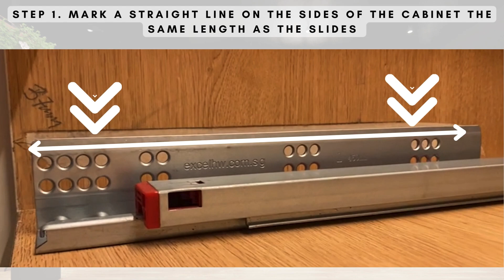Mola Fermi Installation Tutorial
Discover the Ultimate Drawer Upgrade: EXCEL- Mola Fermi Soft-Closing Full Extension Undermount Slides Installation Guide 🛠️✨" Have a look at the installation process of one of Excel's bestsellers.😎 The soft closing mechanism for drawers absorb any force exerted by the user and allows the drawer to close gently and quietly.🤫